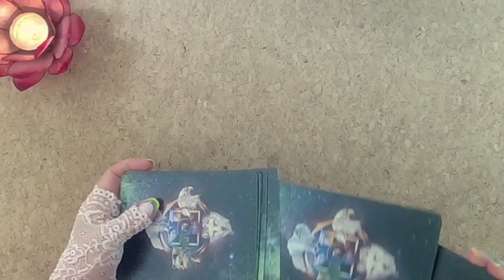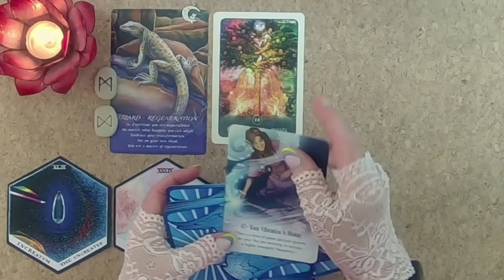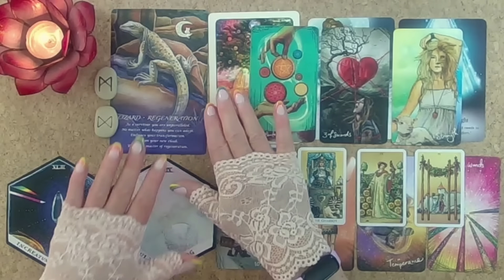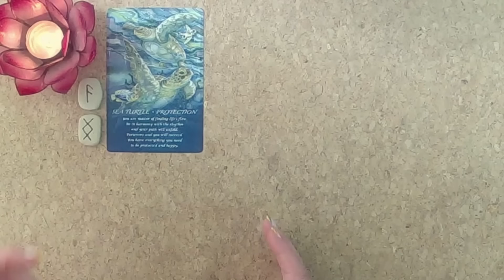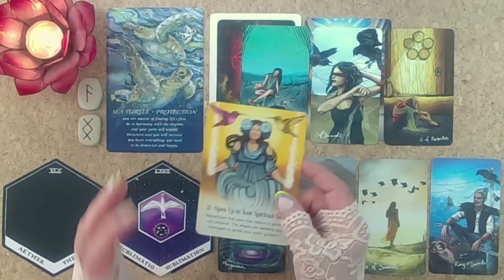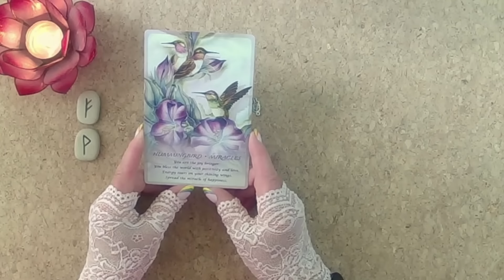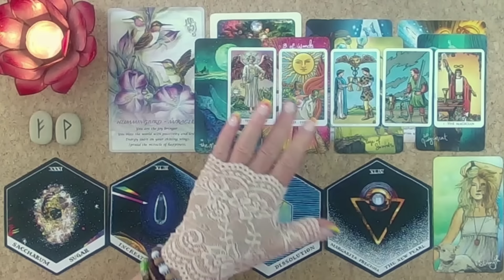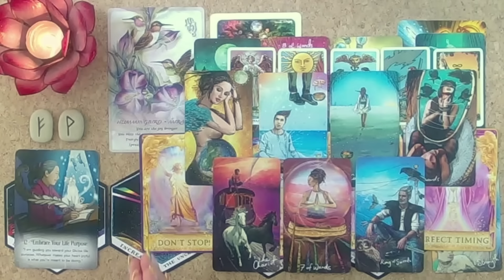What is Happening for You in August? 👉⌛🌳🌟👍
The Energy in August is VERY DYNAMIC! Have an Amazing Month Moon Magic Super Souls, with tons of love and blessings, Jenny 🙏🙏🙏

Thank you so much to all who give back to the Channel your donations are very gratefully received, it is an honour to be connected with you all, namaste, Jenny 💖💖💖🙏🏻🙏🏻🙏🏻🙏🏻

Extended Readings for All Zodiac Signs are available in the Moon Magic Members Area 🤗👉📩⏳✨⌚ Become a Moon Magic Member

Timestamps for todays readings are:
Cards - 00:00
Reading 1 - 05:31
Reading 2 - 23:47
Reading 3 - 41:36

The Cards and Runes used today are:
Spirit of the Animal Oracle – UK - US
Charms – UK - US
Runes Ralph Blum – UK - US
Black Moon Astrology Cards – UK - US
Wild Unknown Alchemy – UK - US
Archangel Michael Sword of Light Oracle – UK - US
Angel Answers – UK - US
Light Seers Tarot – UK - US
Pocket Tarot – UK - US